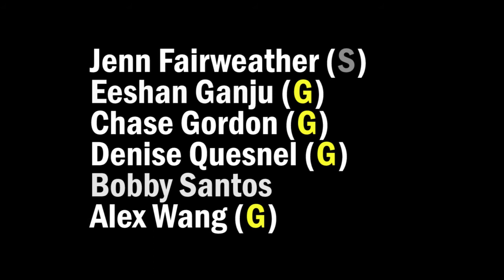Westside Kickboxing - Ambition (2012 tournament reel)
June 2 at Proving Ground muay thai tournament
Links to full fights at end of video
Videography by Alex Poutiainen